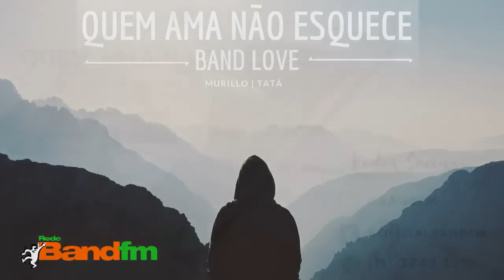História da Claudineia e do Mario - MEMÓRIA QUEM AMA NÃO ESQUECE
A humilhação é uma arma que não tira vidas mas, destrói corações!!!